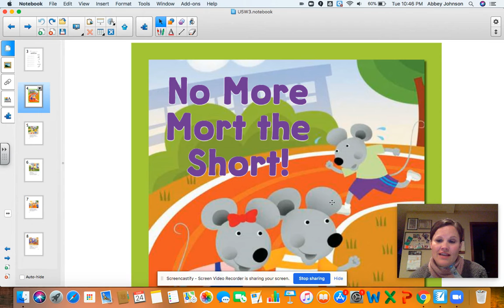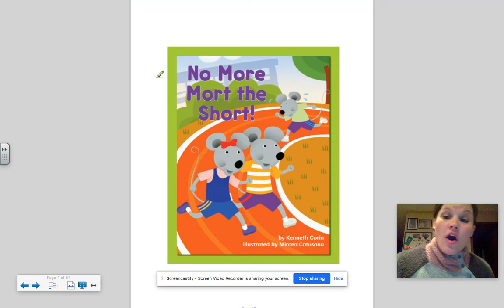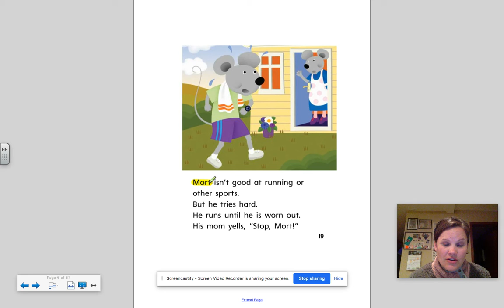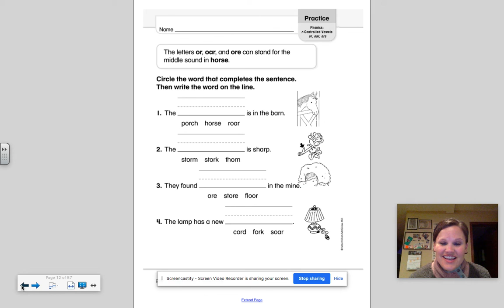U5W3 Reading (Decodable Reader)